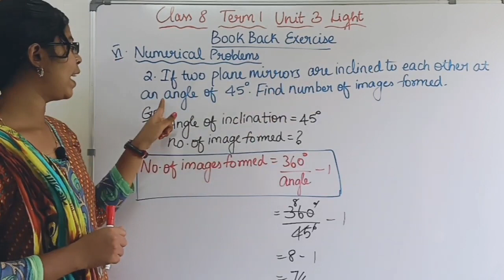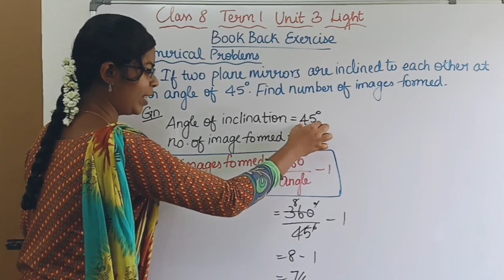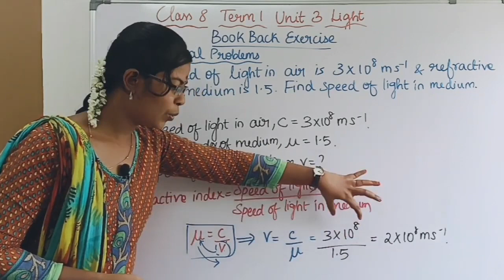Book Back Numerical Problems| Class 8 Science Term 1 Unit 3 Light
0:00 Problem 1
0:38 Problem 2
1:17 Problem 3